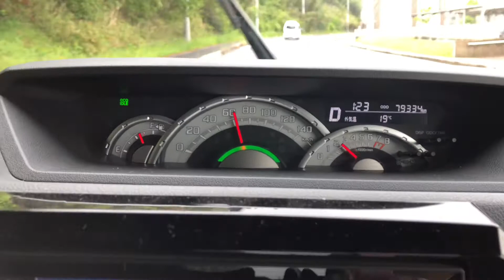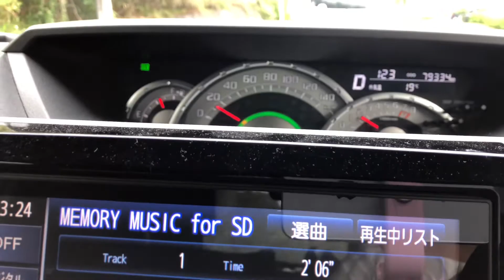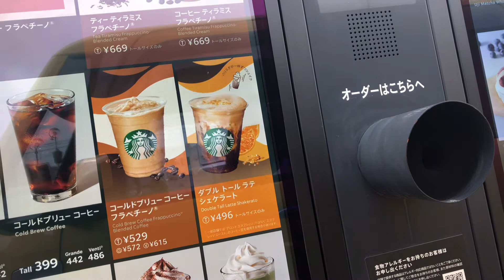MOTHER’S DAY GIFT FROM HUBBY | MGPAGANDA TAYO!